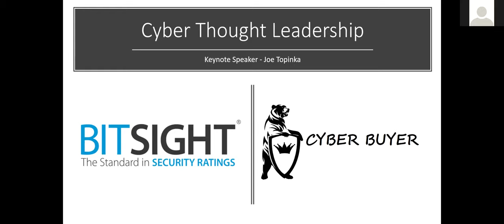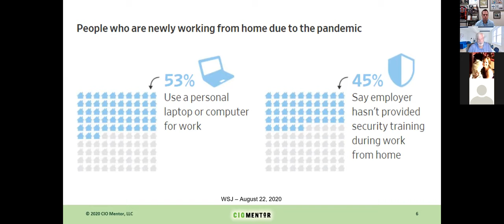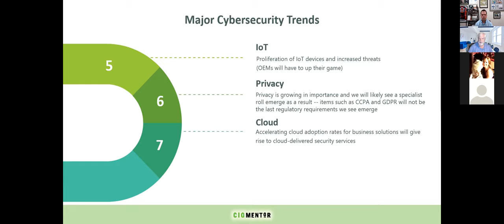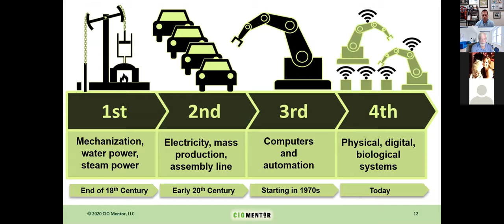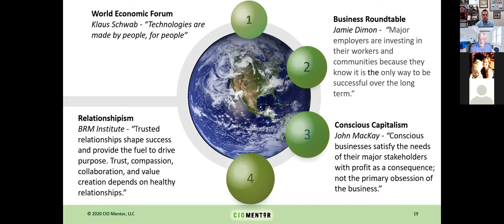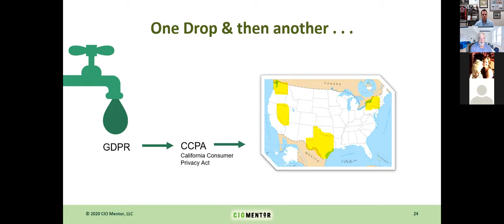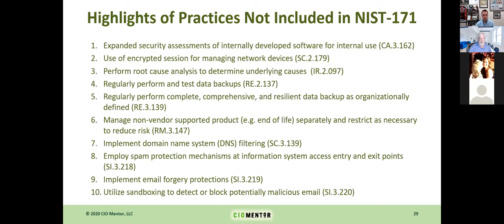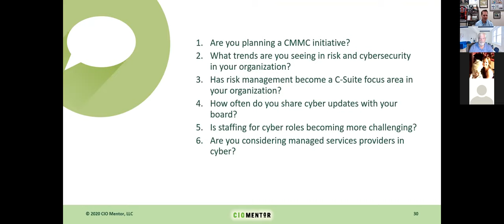Cyber Security Thought Leadership Webinar with Joe Topinka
CYBER BUYER - Cyber Security Thought Leadership Webinar with Joe Topinka